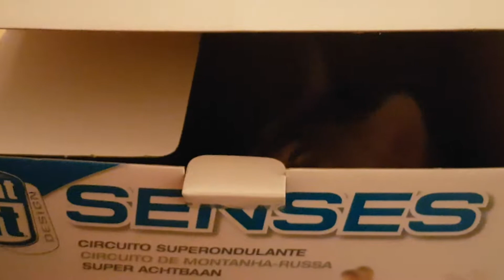Senses Achterbahn - Weihnachtsgeschenk für meine Bengalkatzen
Bengalkatzen wollen unterhalten sein, sonst kommen sie auf dumme Gedanken. Allerdings reicht schon der Geschenkkarton oder das Geschenkpapier für viel Entertainment aus.